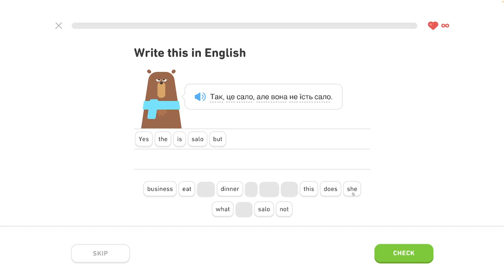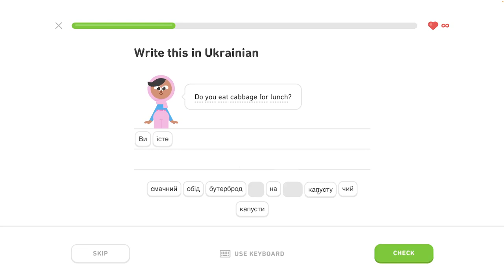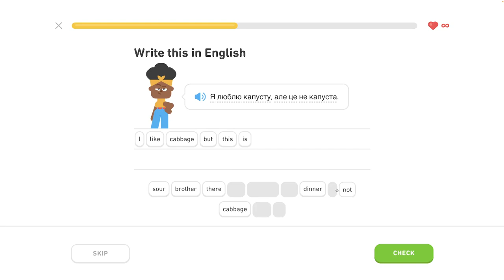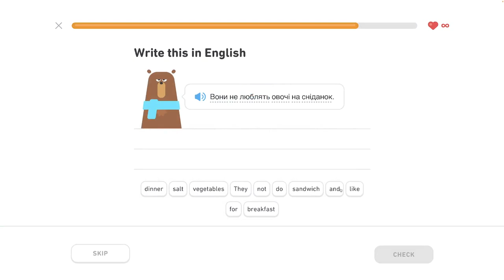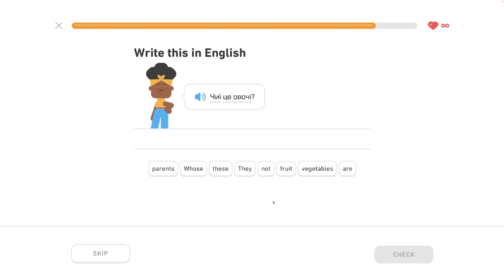🇺🇦 S1, J6 - Rozhovor o jedle 3/6 - Ukrajinsky s Yetim